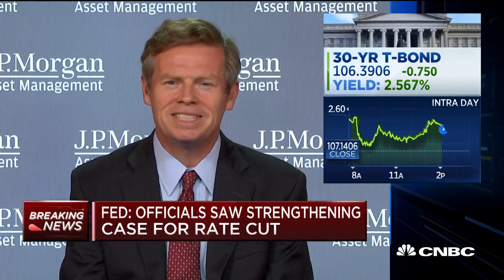Why this economist believes the Fed doesn't need to cut rates now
CNBC's Steve Liesman, David Kelly of J.P. Morgan Funds and Tom Porcelli of RBC Capital Markets discuss the Federal Reserve's June meeting minutes that signal a strengthening case for a rate cut with CNBC's "Power Lunch" team.